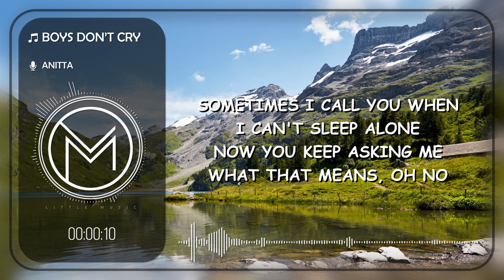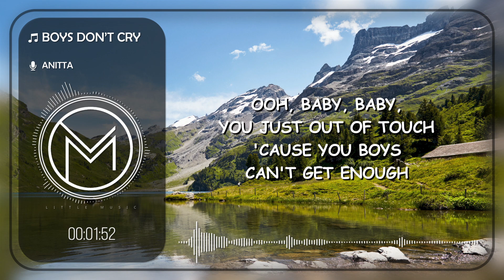Anitta – Boys Don’t Cry [Lyrics Video]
🎵Little Music🎵

Anitta – Boys Don’t Cry [Official Music Video]

CREDITS
▶ PRODUCTION COMPANY – The Lucky Bastards Inc. & VLNT

• Director - Christian Breslauer & Anitta
• Executive Producer - Felipe Britto
• Director of Photography - Powell Robinson

🎤 LYRICS  ▶ Anitta – Boys Don’t Cry

Sometimes I call you when I can’t sleep
Alone
Now you keep asking me what that means
Oh no

In your feelings
I can feel it your in your feelings
You won’t admit it but
That’s why I push you away from me

It drives you crazy
Try to tame me
But nobody’s taking control all over me

Ooh baby baby you be talking tough
But your boys can’t get enough
When the girls don’t need your love
Who says boys don’t cry

Ooh baby baby you just outta touch
Cause your boys can’t get enough

Sometimes you call me when you’re too drunk
Oh God
Then you start telling me I’m the one
I’m not
In your feelings
I thought that we was just having fun

Who says they don’t cry

MORE MUSIC ▶